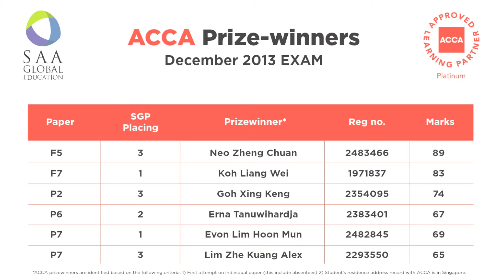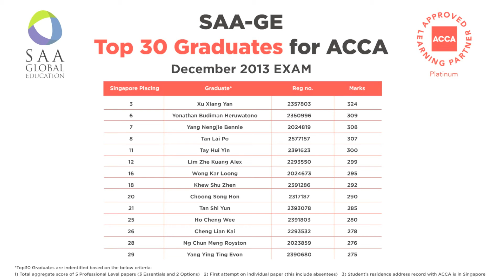ACCA/CAT Prizewinners and Top 30 Graduates for ACCA of December 2013 Exam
Congratulations to our ACCA/CAT Prizewinners and our Top 30 Graduates for ACCA December 2013 Exam